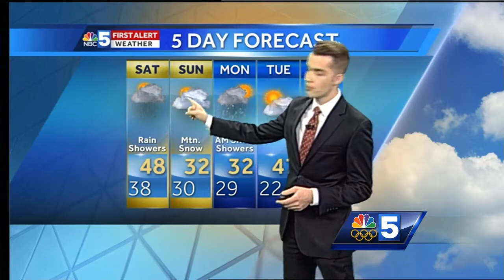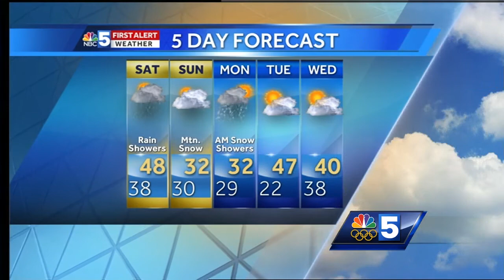Video: Couple showers Saturday, colder Sunday (11-24-17)